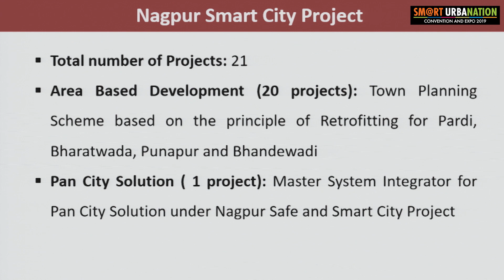Smart City Opportunities- Panel Discussion | Smart Urbanation 2019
1st PANEL SESSION: Smart City Opportunities

Moderator: Adam Beck, Executive Director, Smart Cities Council Australia

Speakers:

● Rajesh Mathur, Vice Chairman, ESRI
● Shri Mahesh Moroney, Dy. CEO, Nagpur Smart and Sustainable City Development Corporation Ltd.
● Dr. Shalini Rajneesh, IAS Chairman, Tumakuru Smart City
● Prakash Gaur, CEO, Andhra Pradesh Urban Infrastructure Asset Management Ltd

Expected outcome:

● This session will provide an update on other states including Karnataka on their smart cities development. The states will also highlight the opportunities for investors, vendors, start-up companies and consultants.
● Cities will update the audience and delegates on successful practices which they have been able to execute with beneficial results improving sustainability
● Vendors will update the delegates on some successful case studies which have demonstrated positive returns.